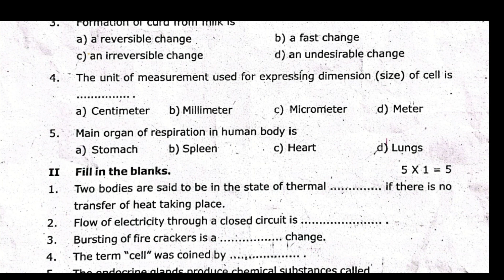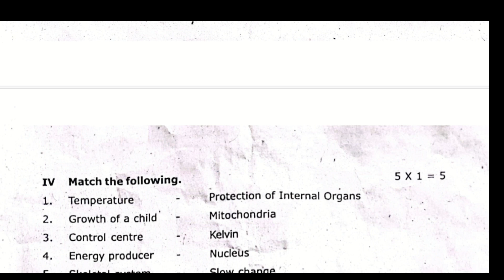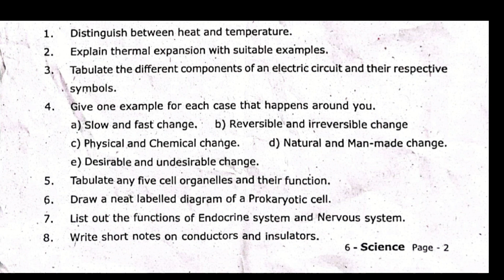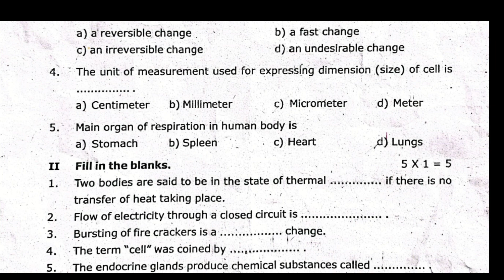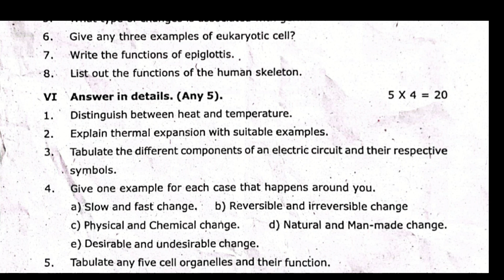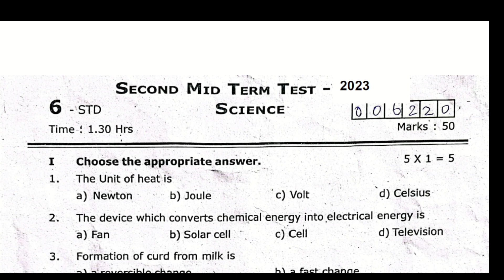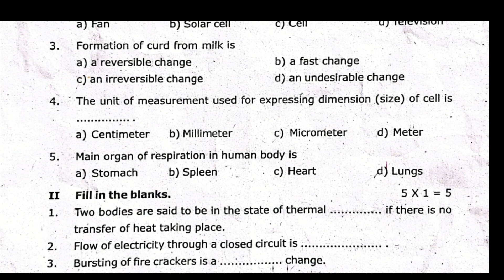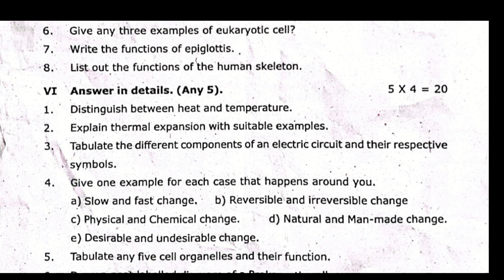6th Science 2nd Mid Term Model Question Paper-2023| @nammatuition |6th std SCIENCE 2nd mid term|100%